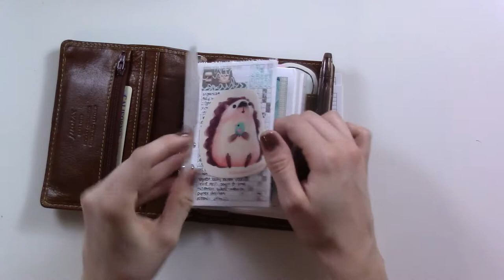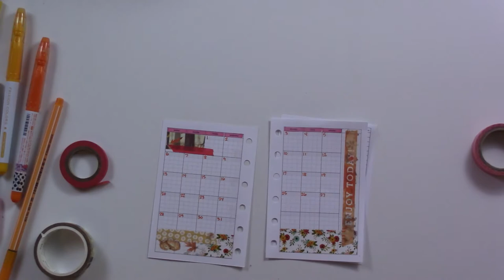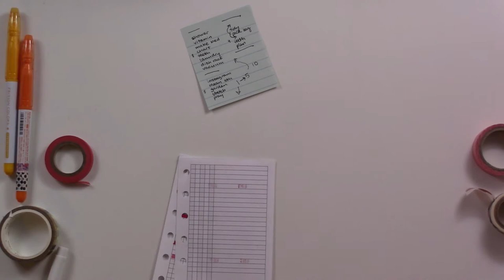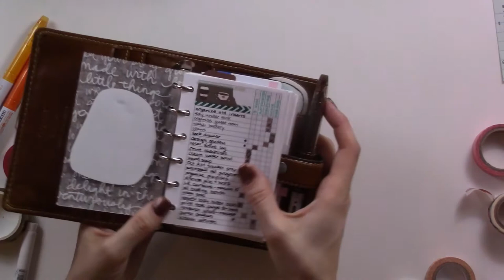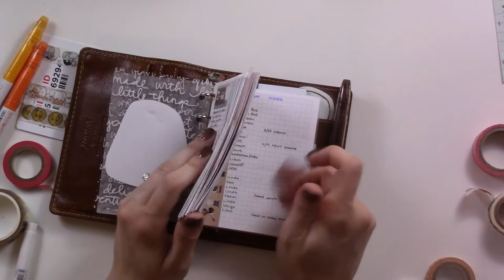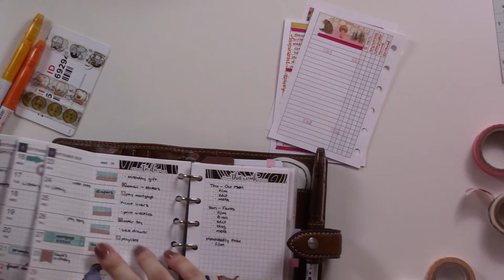October Plan With Me | PPCo Inserts in Pocket Filofax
It's time to set up a new month! Come back next week to watch me set up my MonWeeklies for the first week of October!